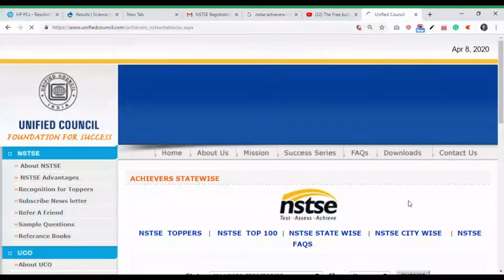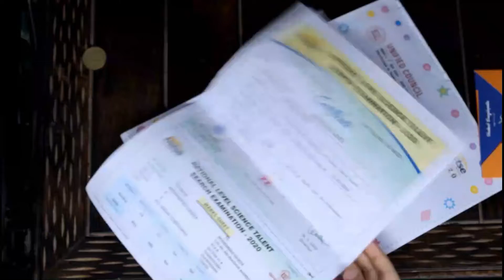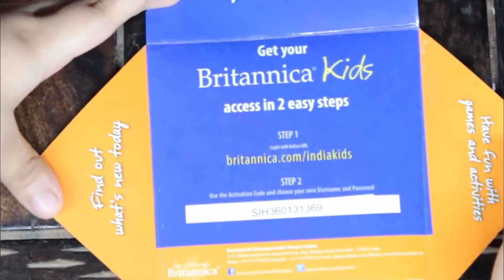Prizes on securing State Topper Position in NSTSE by Unified Council| Unboxing Gold Medal Olympiad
This in an unboxing video of Medal, Certificate and other prizes on Securing State Topper position in National Level Science Talent Search Exam

This channel is an attempt to make a justified balance between deen and duniya, How one can practice his/her religion also excel in school activities. Join us now, as it is a long journey to go. Keeping in mind that respect for all the religions is necessary to be successful.
You will get various Islamic videos along with Quran Recitation also various School Activities in addition to Olympiad and poems.